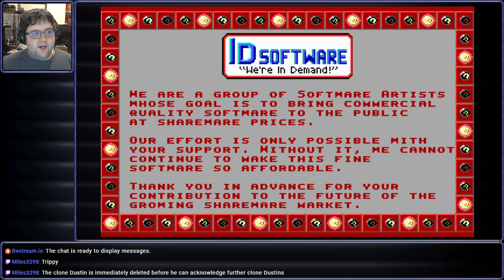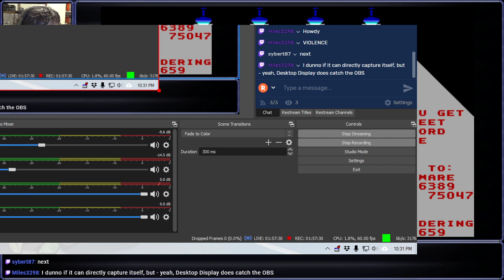[Stream] Commander Keen 1: Marooned on Mars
Dustin hops on the Potato Salad Supercomputer to stream old video games! There is no sleep for DustinVG!